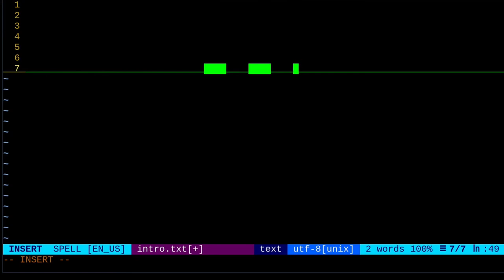A Crane, A Camera, A Drone - FPV Quick Clip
I had the chance to take a break and fly in the yard of an industrial complex.

- Emax Tinyhawk Freestyle 2
- Insta360 Go with TPU mount and custom skids